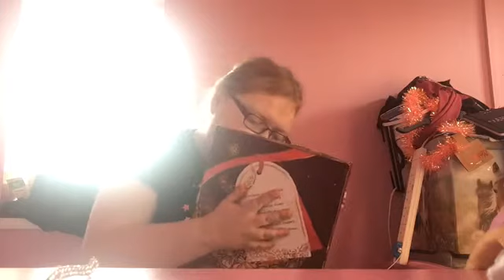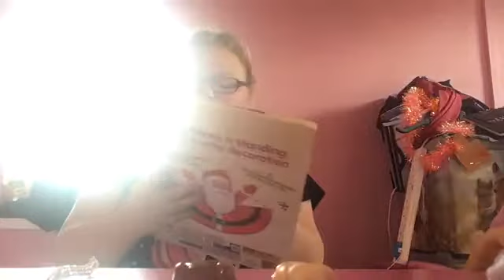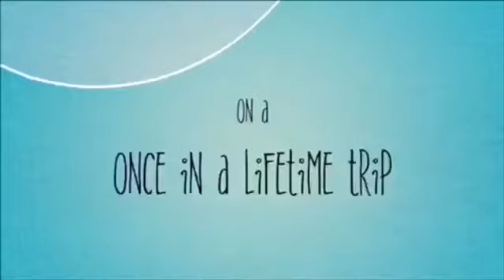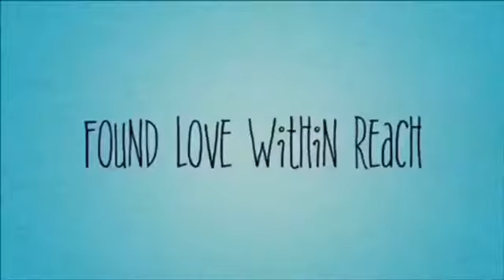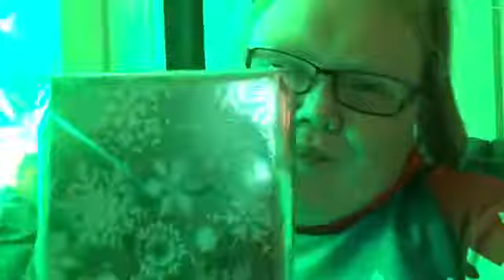Vlogmas Day 22